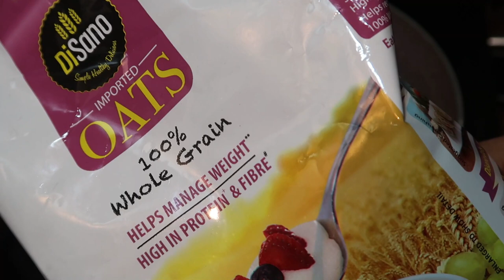ഇപ്പോഴത്തെ അവസ്ഥക്ക് പറ്റിയ Protein ഹെല്‍ത്തി ഡിഷ്‌ എന്ന് പറഞ്ഞാല്‍ ഇതാണ്|Healthy Oats Masala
DISANO Oats, High in Protein & Fibre , 1Kg
Agaro Multi Use 9x1 set for Knife - SS

***Copyright:- All the content published on this channel is protected under the copyright law and should not be used / reproduced in full or part without the creator's (Benchy Jose) prior permission.***